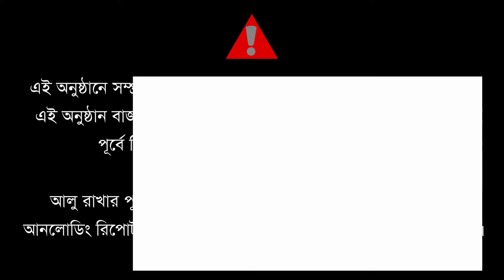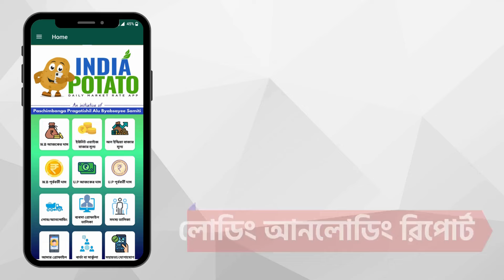03/04/2024 : উত্তরপ্রদেশের মেনপুরির আজকের আলুর দাম | Today's Potato Price in Uttar Pradesh